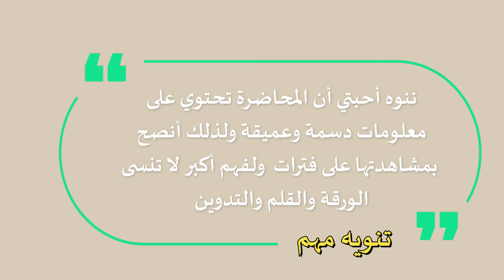محاضرة| ونفس وما سواها فجور النفس وتقواها ورباعية تزكيتها - بجامع بدر الدين الخليلي في المعبيلة